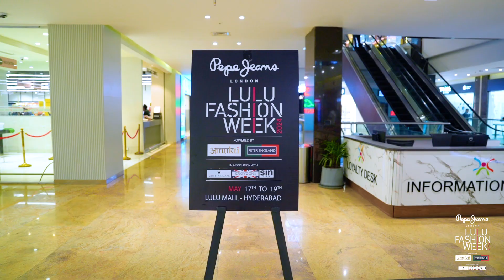Everyone Turns Paparazzi!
Get ready to indulge in the grandest celebration of fashion & entertainment! Join us for LuLu Fashion Week 2024. Experience captivating ramp walks, mesmerizing shows, and star-studded moments that will leave you spellbound. Don’t miss out on this unforgettable event!

Pepe Jeans presents LuLu Fashion Week 2024, powered by @amuktifashion & @peterengland and in association with @louisphilippeindia @croydon.uk @sindenim

📆 17th - 19th May